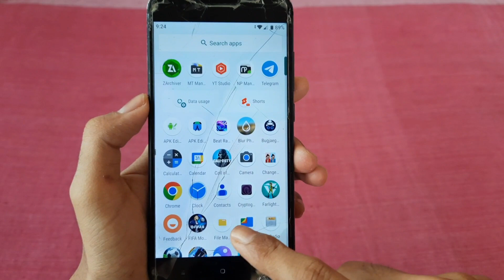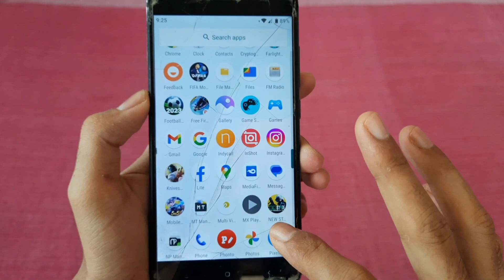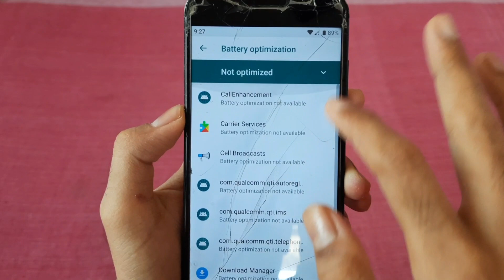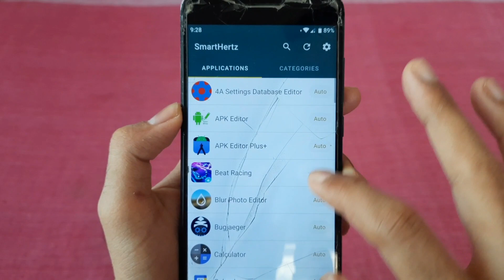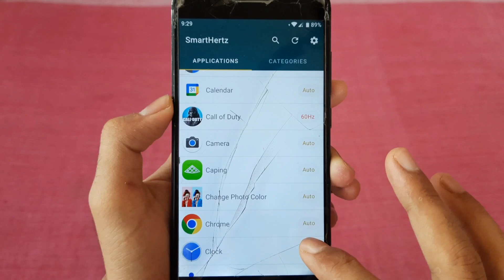HOW TO FORCE SMART REFRESH RATE ANDROID | INCREASE FPS & FIX LAG - NO ROOT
Queries-
lag fix
fps
fix lag
lag
android
root
no root
tweaks
tweaks no root
performance tweaks